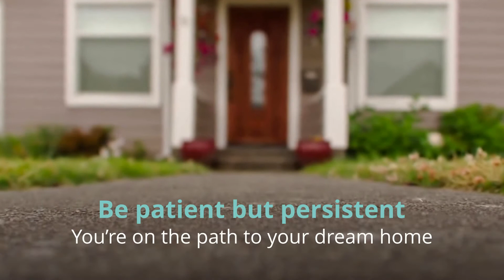How to Stay Motivated as a Buyer in a Sellers Market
If you're a homebuyer, today's market requires patience and persistence.

Watermark Real Estate Group
Big Corporate Experience | Small Business Heart